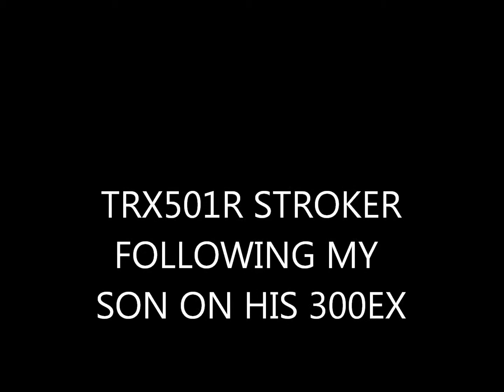TRX501CC THANKSGIVING GLAMIS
TRX501cc stroker thanksgiving 2013 GLAMIS